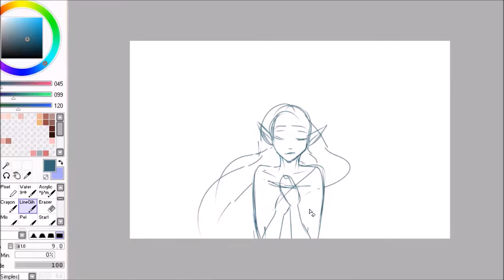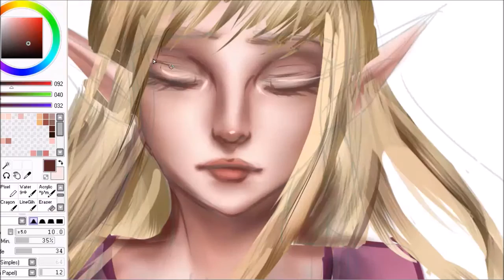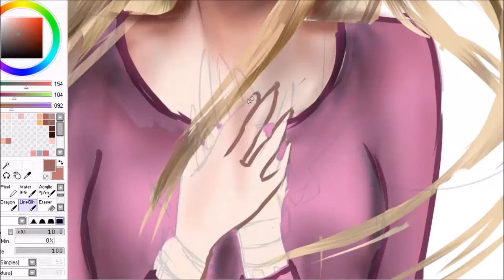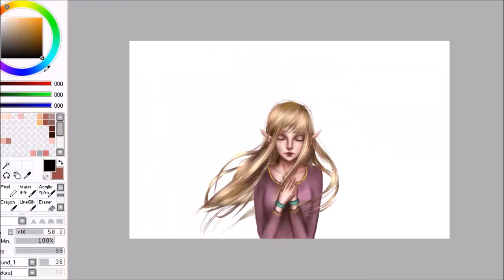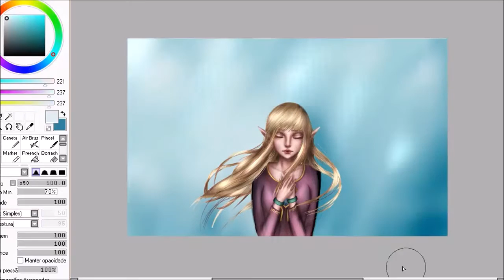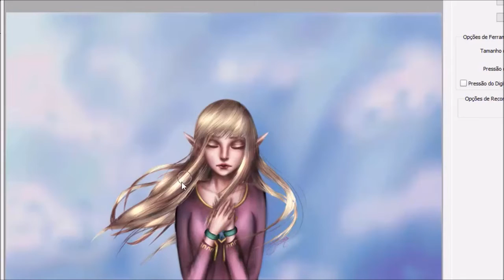Zelda - Speed Painting